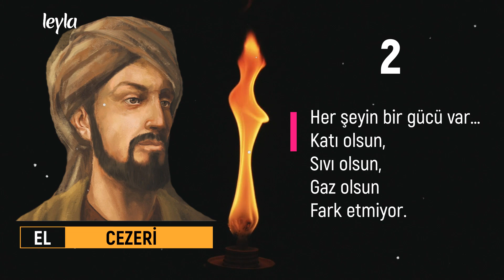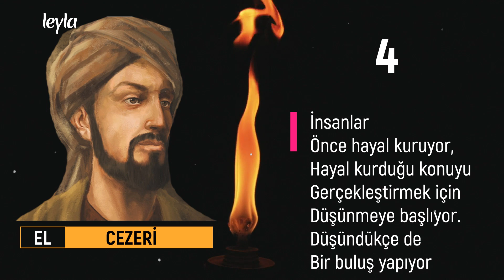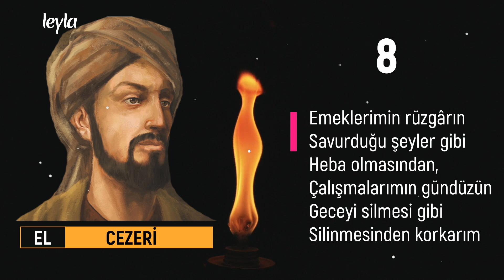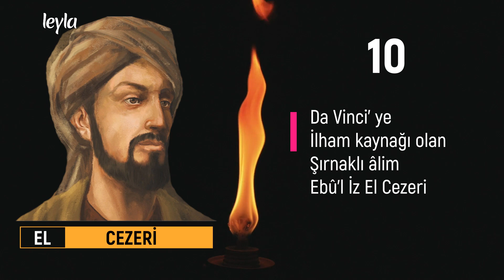CEZERİ - AKIL DOLU 11 SÖZ ✔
CEZERİ SÖZLERİ ✔

✿  Zaman kılıç gibidir, kılıçla kesmesini bilmeyen kılıçla kesilir.

Merhabalar

İnsan ruhunun,
İnsan bedeniyle savaştığı bu dünyada,
Yorgun düşen Ruhların dinlenmeye ihtiyacı var
Bedenler uyuyarak dinlensede
Ruhlar, bir türlü dinlenemiyor
Beden  100 yıl uyusada
Ruhların gözüne uyku girmiyor
Bu yüzden ;
Kanalımızda çoğunlukla Sözler paylaşılıyor,
Çünkü ;
Sözler Ruhu dinlendirir
Ruhun dinlensin
Akla
Kalbe
Ruha
İyi gelen kanal
Diğer platformlarımız